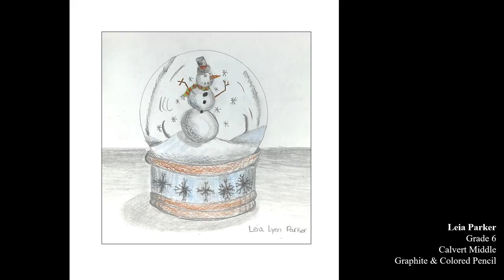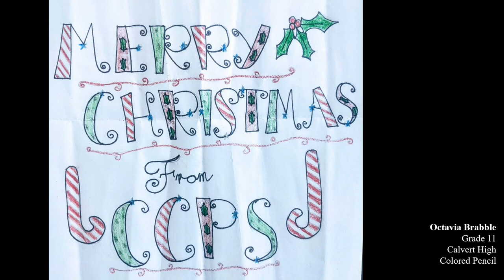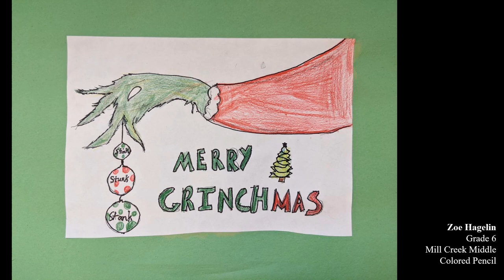Winter Art Show 2021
Artwork of various types of mediums from schools throughout the county presented in a virtual winter art show.